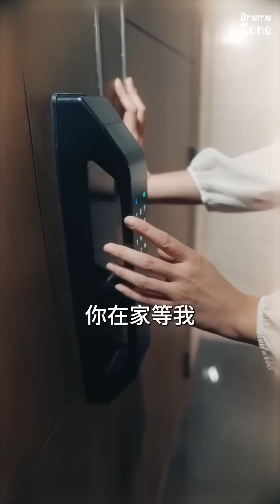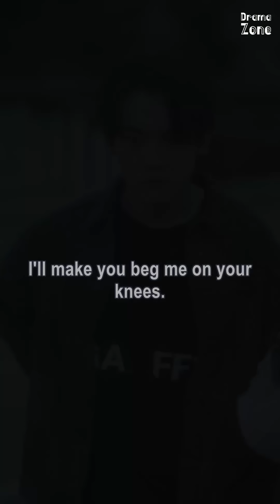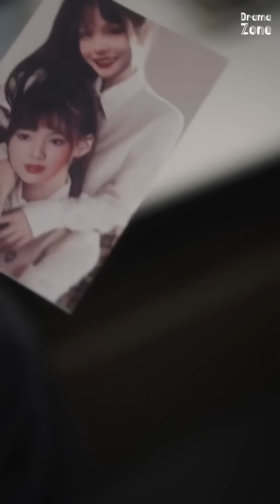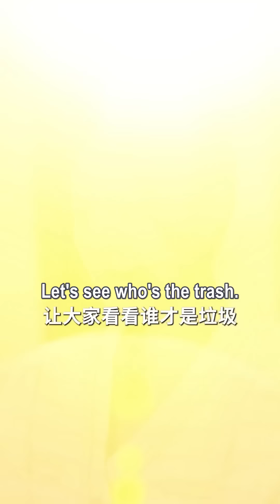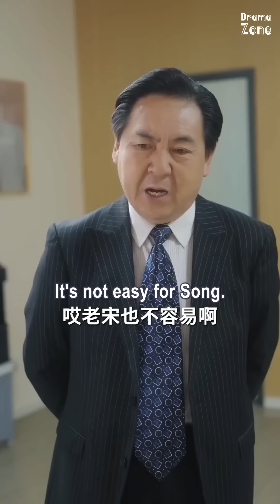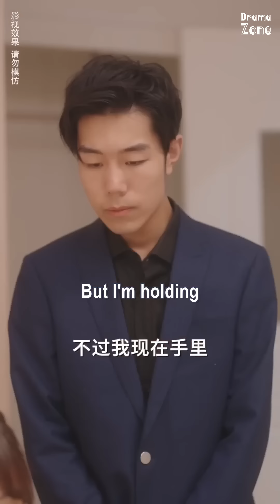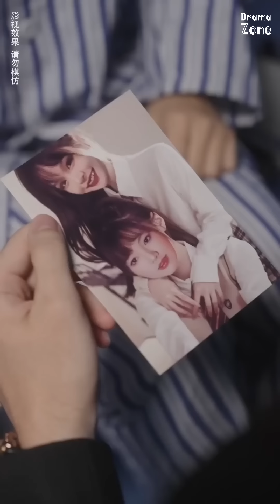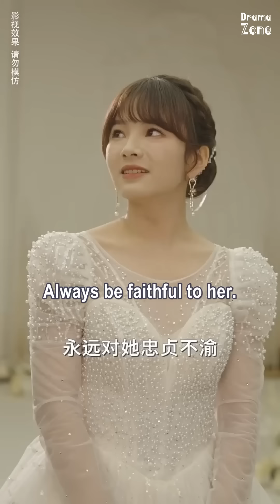[ENG SUB] Everlasting Love Contract【Full】He is not my sugar daddy, but my husband | Drama Zone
Drama Name: Everlasting Love Contract | 適渴而止，總裁小叔求放過
ML: Bai Yi Xiang 白一翔
FL: Wang Zi Yi 王子怡